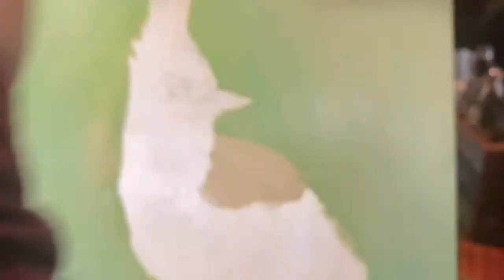Stellar Jay - Oil Painting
My first love of painting was through oil painting and its been a while since I've done anything there so I wanted to try my hand again at it. I decided to share my process of creating this Stellar Jay. ❤️

About This Painting:

PAPER USED: Arches Cold Pressed 140lb Watercolor Paper Sheet 8x10